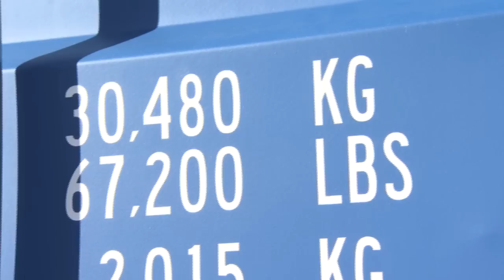Storage Hunters UK | Gwent Highlights | Dave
Storage Hunters UK is Tuesdays at 8pm on Dave. Heavy D dresses for the occasion as Sean take the Storage Hunters to Wales.

Full episodes and other great shows on Dave available to watch on UKTV Play